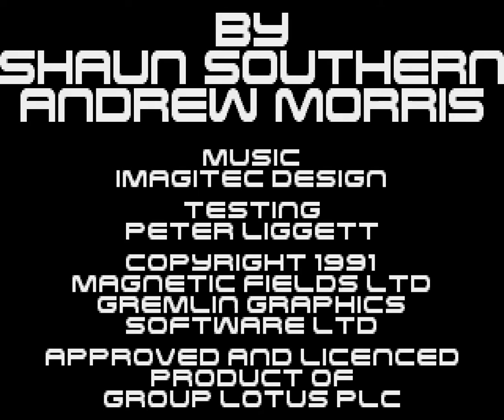Teste Amiga - Lotus Esprit Turbo Challenge 2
Software: WinUAE 4.3.0, OBS Studio 25.0.4, Adobe Premiere Pro CC 2020